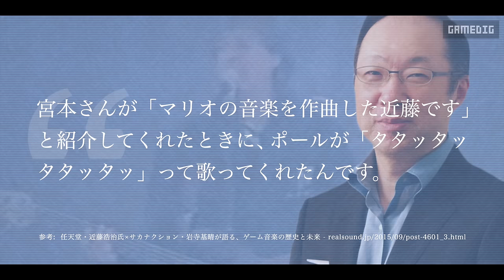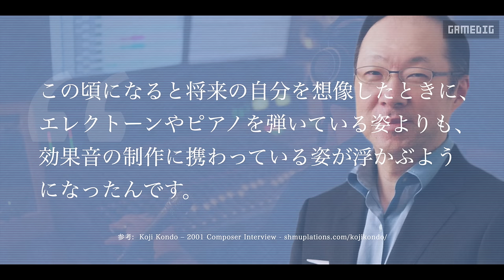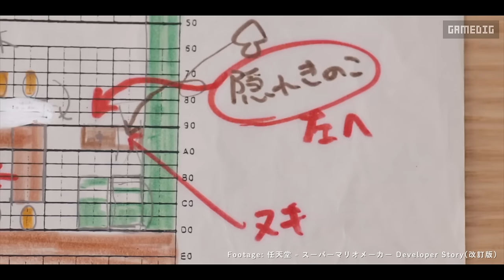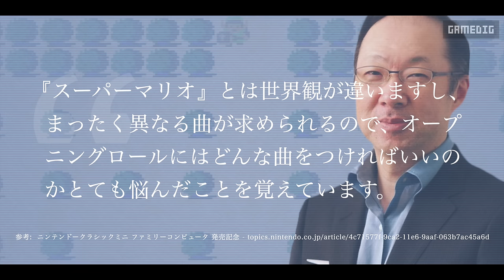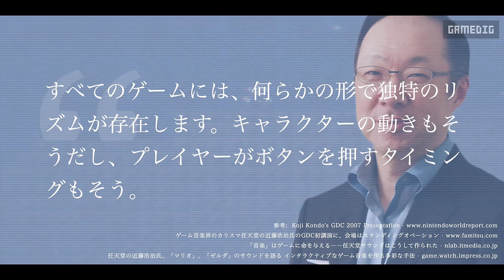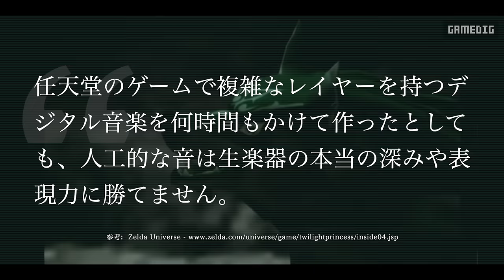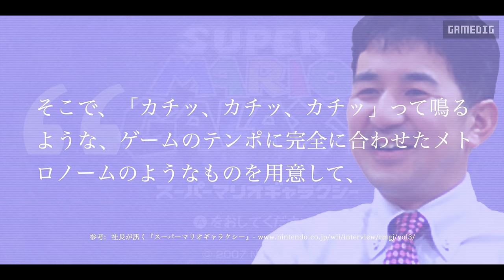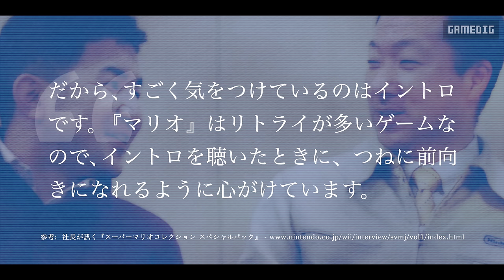マリオとゼルダの名曲はどのように作られた？ゲーム音楽の魔法使い「近藤浩治」氏の軌跡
マリオやゼルダシリーズの作曲家「任天堂・近藤浩治」さんの半生を辿ります。影響を受けた音楽家、開発過程での苦悩、そして独自のゲーム音楽論。近藤さんの楽曲の秘密を探ることで、「ゲーム音楽に秘められた魔法の正体」を、一緒に解き明かしましょう。

00:00 ゲーム音楽の魔術師、近藤浩治さんの半生
01:17 生立ち
03:36 きっかけ
05:18 キャリアのはじまり
06:01 ファミコンのサウンド作り
07:31 スーパーマリオブラザーズ
11:00 ゼルダの伝説
12:21 ヒットの代償
15:24 ゲーム音楽の３大要素
19:26 残された課題
21:40 マリオらしさ
25:28 ゲーム音楽の魔法とは